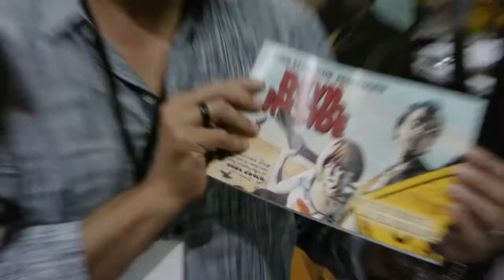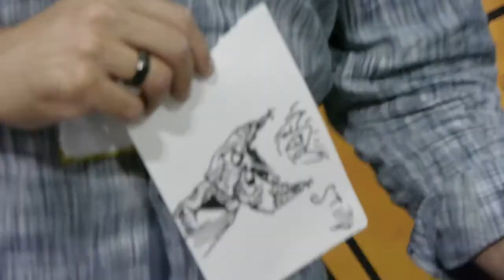Electric Fancave Ep. 39 – It’s a Comikaze!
We’re a liiiittle late this week, but for good reason! This week we bring you not only our excited rambling about the trailers for Furious 7 and The Hunger Games, but also coverage from this year’s Comikaze Expo in Los Angeles, CA! We roamed the con floor, talked with some awesome creators, and even got a little freestyle from Run DMC’s Darryl McDaniels! You don’t wanna miss this one!

Movie Trailers

Furious 7 [2:00]
The Hunger Games: Mockingjay pt. 1 [5:50]

Comikaze

First impressions [10:00]
Interview w/ Todd Stashwick & Dennis Calero of Devil Inside [18:00]
Interview w/ Sebastian Kadlecik of Penguins vs. Possums [24:50]
Interview w/ Edgardo Miranda-Rodriguez of DMC Comics [30:40] (sorry for the audio problems!)
Stan Lee, Syfy, and Bigfoot the Elemental [37:40]
Darryl McDaniels freestyles for us [48:25]